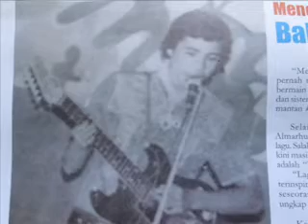THE 5 DO ORIENTE 1972